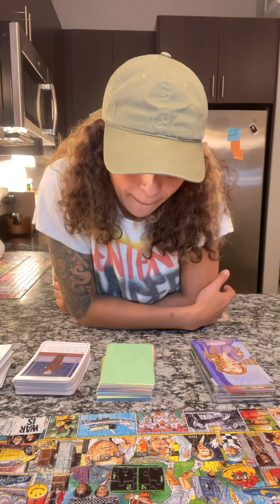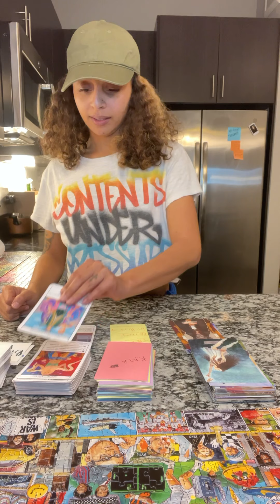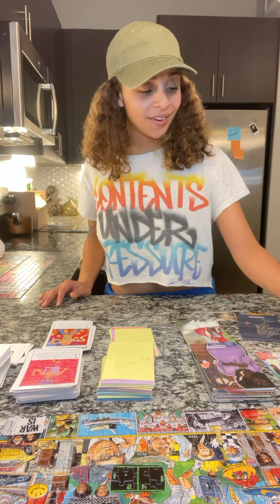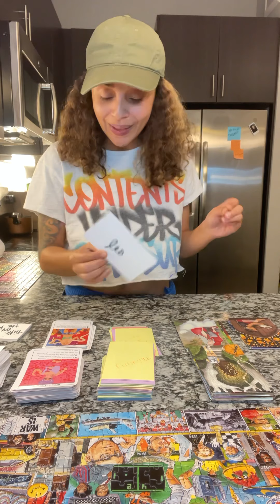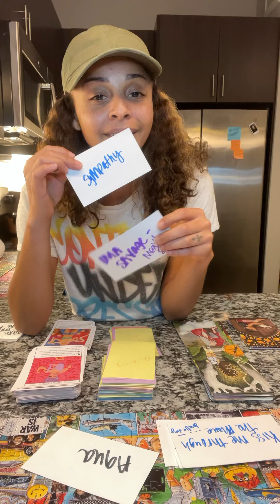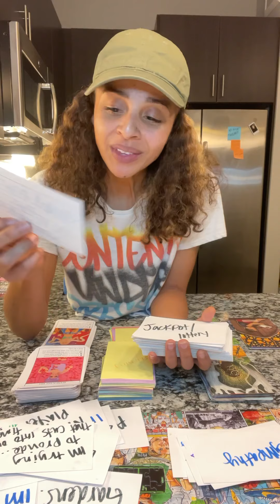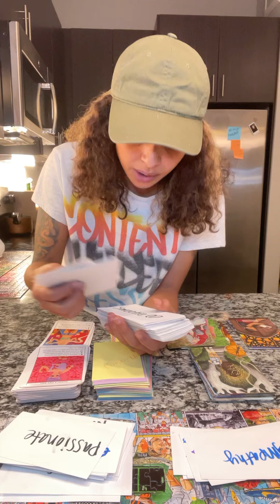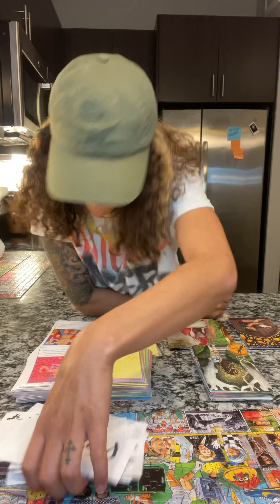♊️ GEMINI ♊️(YOU OR THEM) COMING BACK TO APOLOGIZE JUST IN TIME; BIRTHDAY GIFTS LOVE & TRAVELS